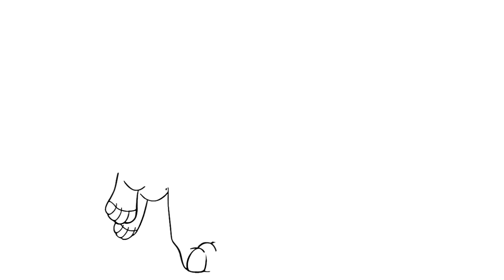Nala And Simba Together Coloring Pages/The Lion King Digital Drawing and Coloring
Let's Easy Digitally Draw and Color Nala And Simba Together Coloring Pages

Have fun with Art Coloring and check out our Super Drawing and Coloring Videos on our Channel